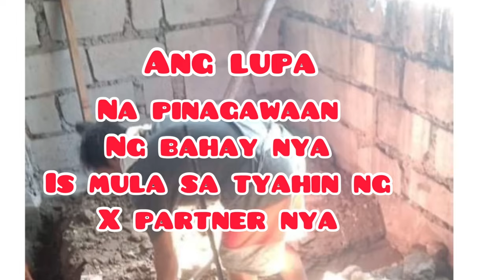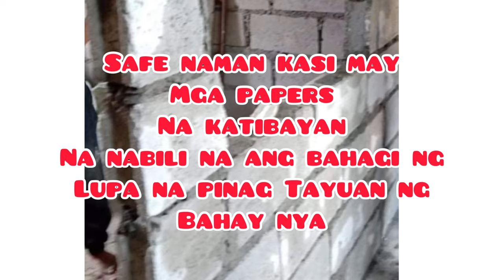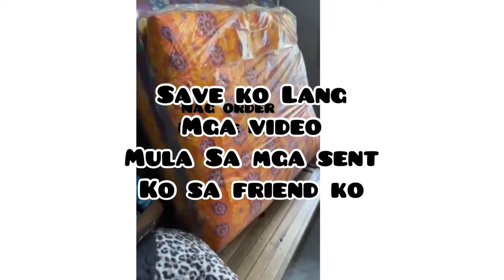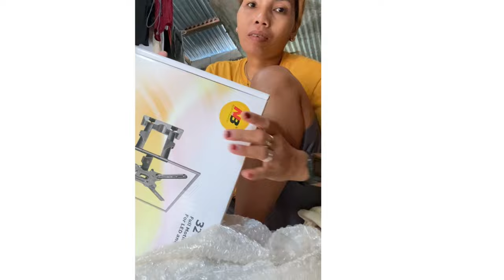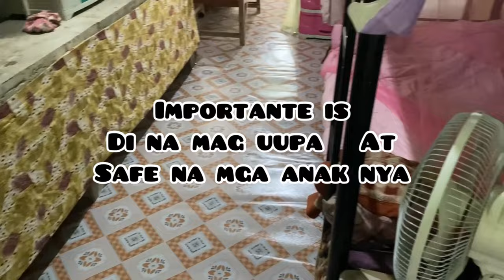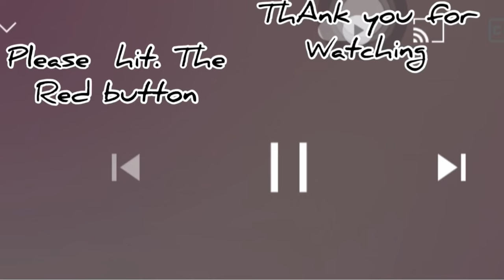Verry affordable wallpaper /Update make over small tiny cute home make over my friends house